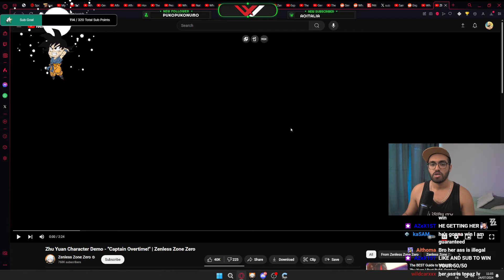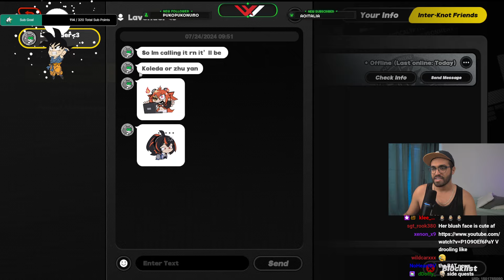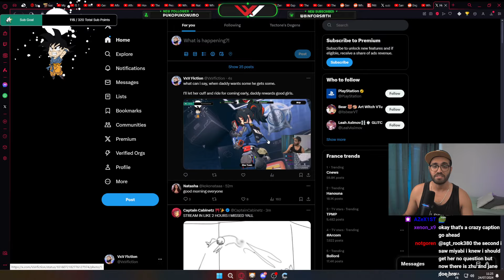Zhu Yuan Saves Zenless Zone Zero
Join Our Little Community!